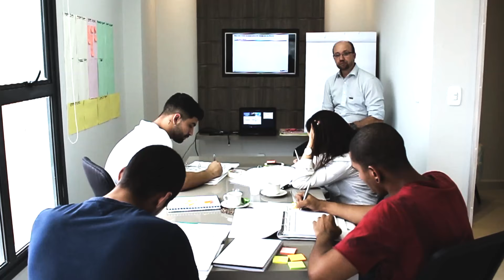Podcast S.O.S. Empreendedor | EP 01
Este é o nosso mais novo Podcast - SOS Empreendedor.

Ele tem 2 focos distintos?
1- Levar conteúdos exclusivos para micro e pequenos Empreendedores através de uma entrevista comigo, Jevandro Barros, onde eu vou responder às perguntas elaboradas por nossa Jornalista Ludmila.
2- Trazer micro e pequenos Empresários até o nosso Studio para que ELES possam me trazer diversos temas do seu dia a dia de forma que eu possa ajuda-los com algumas soluções de maneira simples e direta.

Nosso intuito é comunizar o conhecimento e, principalmente, levar para o mercado o que eu chamo hoje de LEAN PME, ou seja, as diversas metodologias e ferramentas que possuem sua base no LEAN e que, atualmente, foram elaboradas, adaptadas e testadas em mais de 90 pequenos Empresários que já passaram meu Processo de Mentoria Consultiva.

Jevandro Barros.